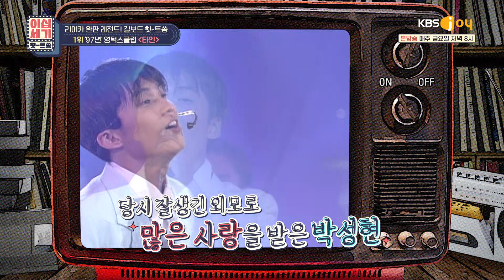한번만 안아주세요~ 길보드 힛트쏭 1위☆영턱스클럽 - 타인☆(LIVE) [이십세기 힛-트쏭] | KBS Joy 200410 방송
한번만 안아주세요~ 길보드 힛트쏭 1위 영턱스클럽 - 타인(LIVE)

★MC : 김희철, 김민아
★KBS Joy 매주 금요일 밤 8시★

▶ KBS Joy 이십세기_힛트쏭 매주 금요일 밤 8시★